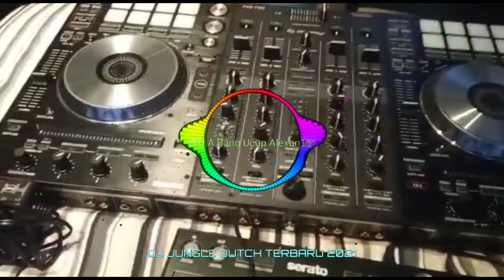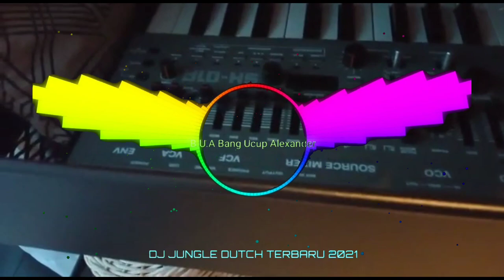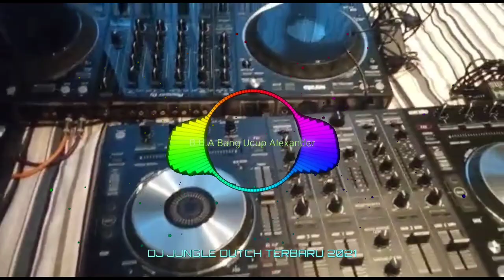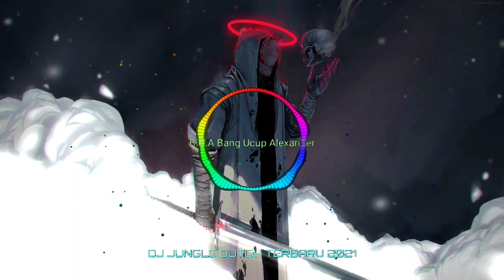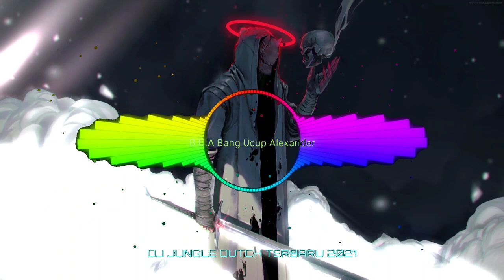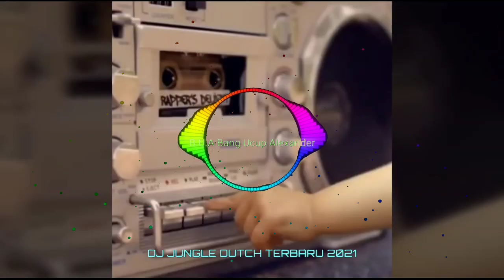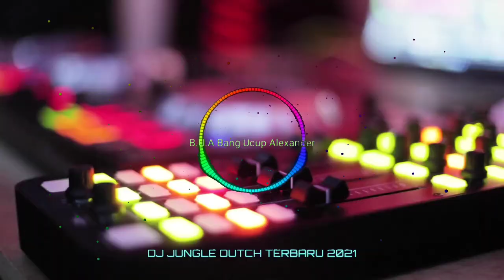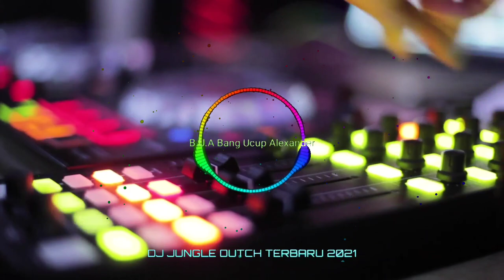DJ JUNGLE DUTCH TERBARU 2021 SAFE ME FREE DOWNLOAD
DJ JUNGLE DUTCH TERBARU 2021 SAFE ME
FREE DOWNLOAD

My vlog is about music, dj tiktok, remix music, dj jungle dutch,animasi, vlog mobile, Explore Mystery, gaming, dual camera vlog,  movies, , technology, tutorial, exploring the roads and more fun video

Just enjoy it and fun